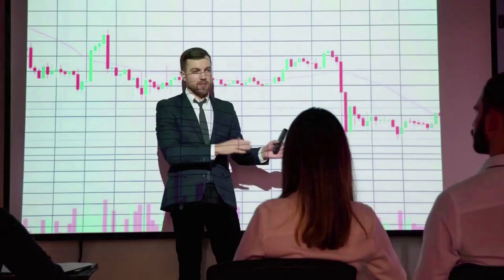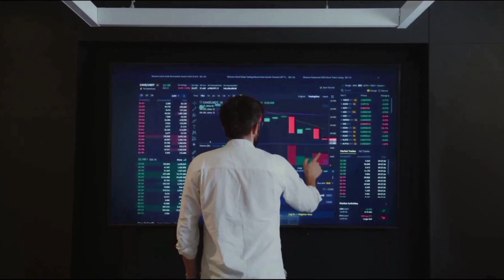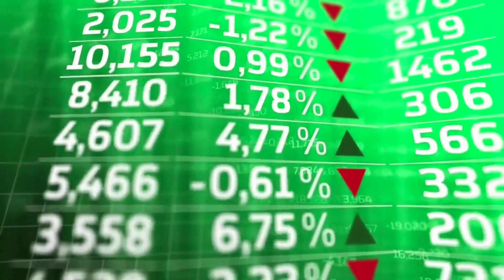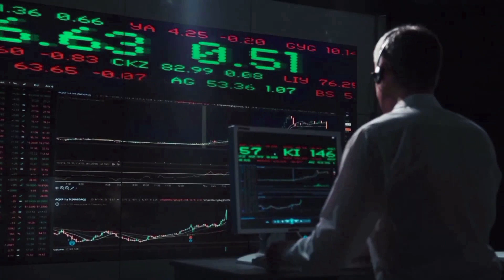MILDAY MEME MARKET VALUE WILL X8000 HERE'S WHY - LADYS PRICE PREDICTION 2024 & FORWARD